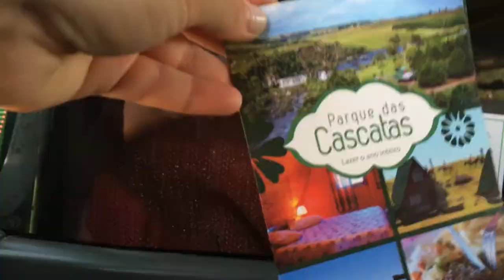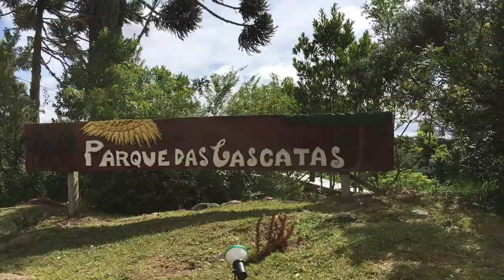Vlog: Parque das Cascatas | VEDA 02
Em janeiro eu fui me aventurar no Parque das Cascatas em Lageado Grande, no interior do Rio Grande do Sul.. Teve trilha no mato, banho de cachoeira e medinhos superados.